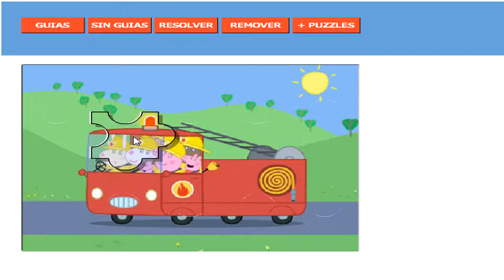Peppa Pig and fire truck Puzzle